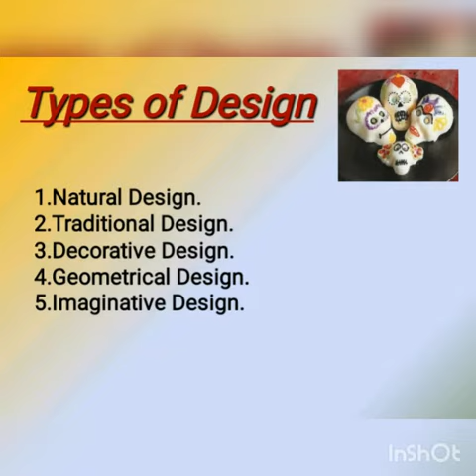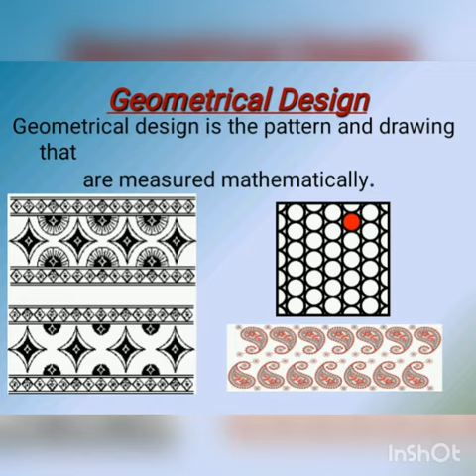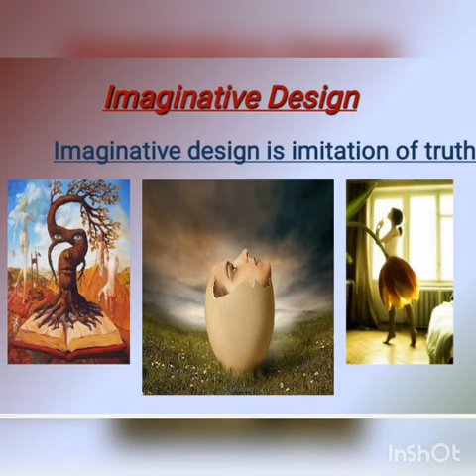July 6, 2020